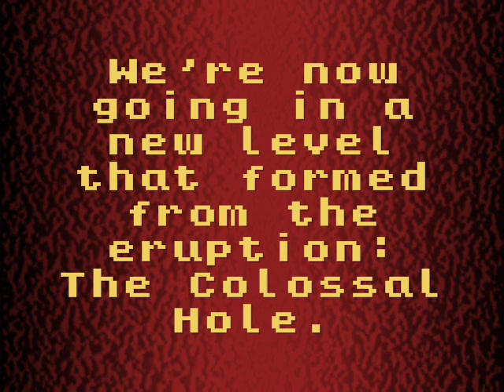Wario Land 3 - Video Walkthrough - Episode #37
The 37th episode. Once again, we're going in another level caused by the volcanic eruption. The Colossal Hole has all types of enemies. Right now we're only worried about becoming Puffy Wario so that we can get the gray key. The gray treasure isn't too difficult to get -- on the bottom half of the level, stand on the platform with the musical coin and jump to the left.

Oh, and in case anybody's wondering, and there is an owl at the very beginning of the level (though the video doesn't show it). You won't be able to reach it until it becomes day, when it will fly lower. And since it's always night for now in the east, that won't happen for a while.